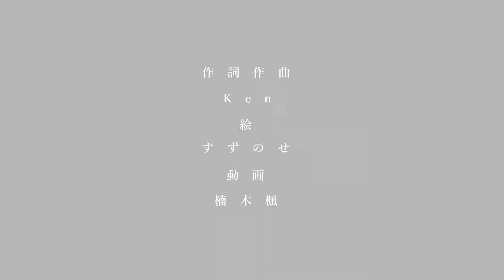【初音ミク】待人来ず【オリジナル】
今年もよろしくおねがいします！

動画：楠木楓
『待人来ず』

まだ暗い街の中　人は路地を埋める
心乾く一月の　空気の中で
眠い目を擦っては　視界は遠のいていく
孤独に生きてる私から目を背けて

ねぇ　簡単に切り捨てられてく
事は　難解で息が出来なくて
心はどこまで沈んでく

こんなどうしようもない世界で行き場をなくして
生きる意味をただ探して
助け求めたってどうにもならなくて
神様にでも縋るか　古びたお社の下で

赤い門をくぐり　現実から逃れる
空の星が滲んで　全てモザイクに消えていく

もう　過ちを犯しすぎたから
何が正解かわからないんだよ
笑い方さえ忘れてしまって

こんな　もう
どうしようもない世界で行き場をなくして
夜明けの世界に走り出していく
逃げるつもりはないから
答えに辿り着くまでは